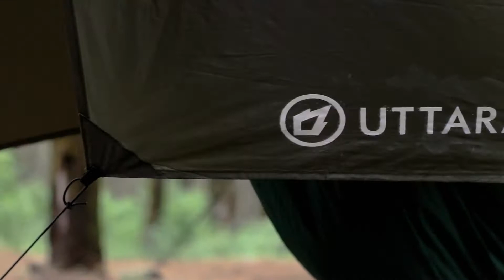Set Up Ultralight Hammock Shelter Uttara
Begini penampakannya Ultralight Hammock Shelter Uttara.
Hammocknya kuat dan ditambahin dengan shelter dengan bahan 20D. Jadi pasti aman dari badai!